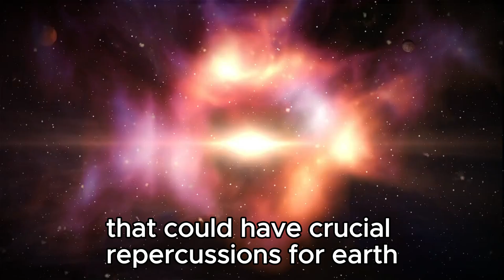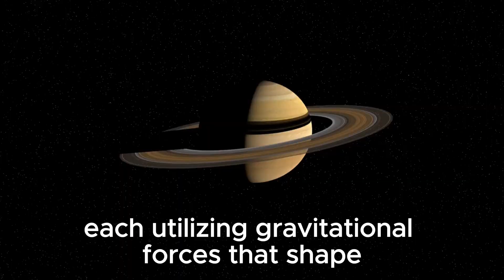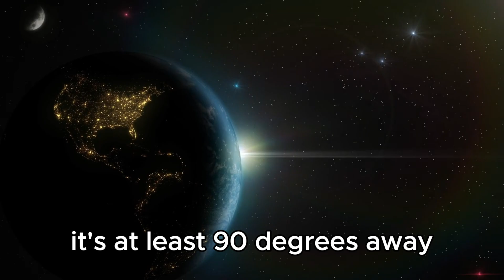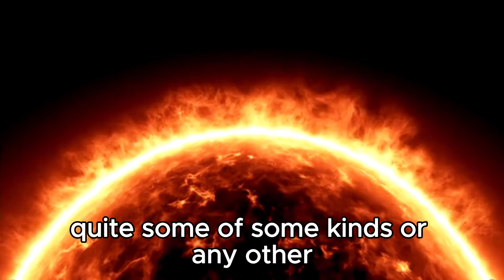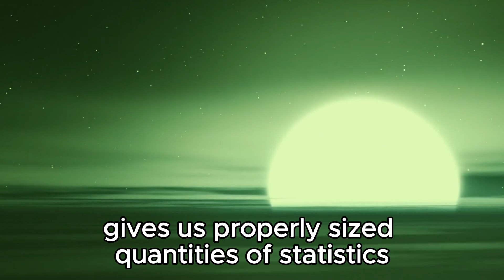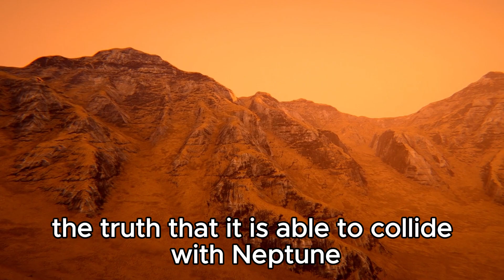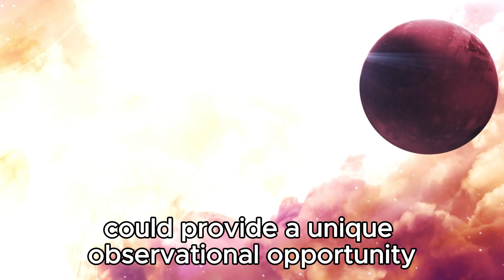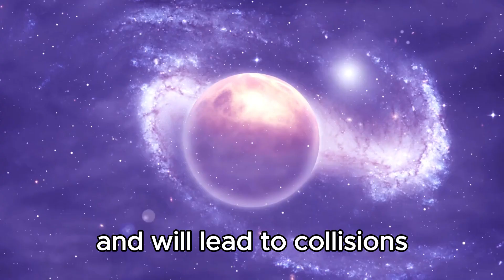Something HUGE Just Collided With Neptune! Scientists Worried!